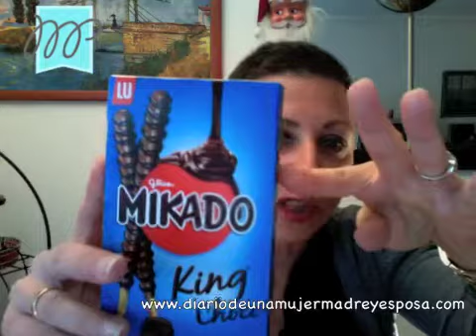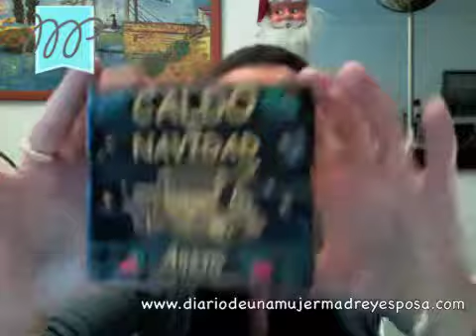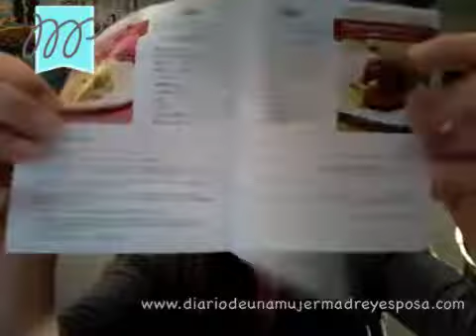Muestras Premium Diciembre para Solo Yo